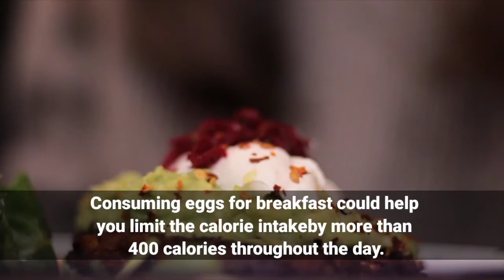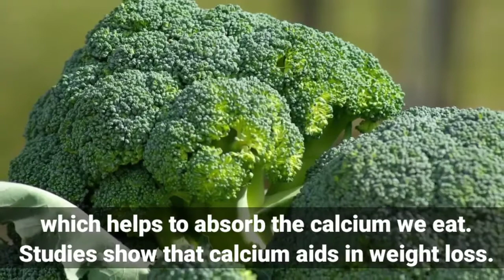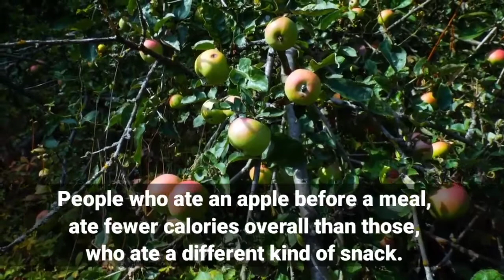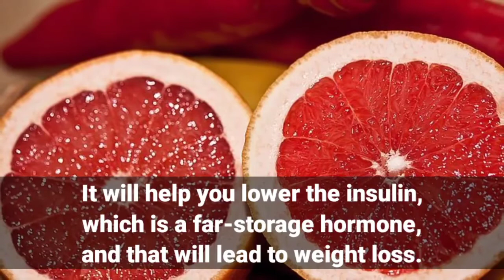Best Foods For Easy Weight loss | وہ کھانے جو وزن کم کرنے میں مدد کرے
Every day we eat a different kinds of food. But sometimes when we start gaining weight we stop eating to lose some weight but this is not the solution. If you want to lose weight you have to eat such food that helps you in weight loss. So in this video, I bring some food with details that can help you with weight loss. if you like the video click on like button and if you want more content about weight loss and weight gain than comments below.